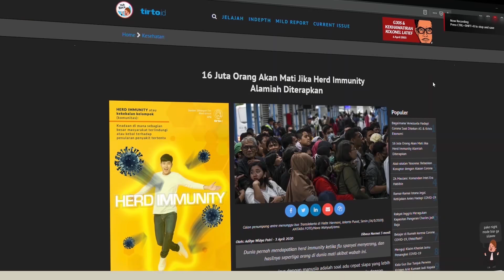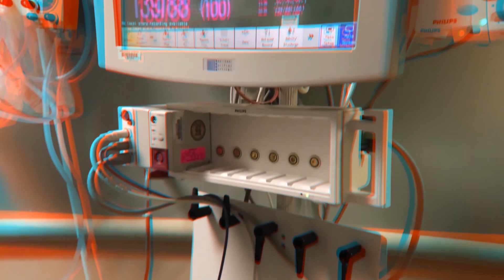Apa itu HERD IMMUNITY?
beberapa hari ini kita sering mendengar tentang herd immunity
sebenarnya apa itu herd immunity, apakah bisa menjadi solusi untuk mengatasi virus Covid - 19

herd immunity adalah
keadaan di mana sebagian besar masyarakat terlindung atau kebal terhadap penularan penyakit tertentu.

herd immunity tercipta dengan 2 cara

menciptakan kekebalan dengan cara suntikan vaksin
kita mengenal berbagai macam vaksin, seperti vaksin campak, vaksin cacar, polio dsb.
berbagai macam vaksin kita dapat saat kita balita, kita lebih sering mendengarnya sebagai imunisasi.

kekebalan tercipta secara alami ketika setidaknya 70% orang - orang sudah terjangkit virus dan berhasil sembuh

dikutip dari tirto.id

seperti yang terjadi 100 tahun yang lalu, saat terjadi wabah flu spanyol, vaksin flu spanyol tidak ditemukan pada saat itu, flu spanyol terjadi pada maret 1918 hingga juni 1920 hingga wabah itu selesai.

Dunia pada saat itu terpaksa harus melakukan herd immunity, secara alami mereka terjangkit flu spanyol, karena tidak ada obat atau vaksin yang ampuh untuk mengobati flu spanyol. ratusan juta orang terpaksa harus terjangkit flu spanyol, hasilnya jika mereka selamat maka mereka menjadi kebal dari flu spanyol tersebut.

sekitar 500 juta orang atau sepertiga populasi manusia pada saat itu terjangkit flu spanyol. CDC memperkirakan 50 juta orang meninggal akibat flu spanyol.

wow sebuah jumlah kematian yang sangat fantastis pada saat itu, jika seandainya hal tersebut terjadi pada saat ini, tetap 50 juta orang meninggal adalah angka yang sangat besar, jangan sampai hal tersebut terulang kembali pada saat ini.  Jangan sampai Herd immunity menjadi pilihan untuk saat ini.

vaksin sangat penting dalam mengatasi wabah, namun
karena tidak ada vaksin flu spanyol pada saat itu, yang dilakukan oleh tim medis yaitu melakukan isolasi, karantina, menjaga kebersihan, memakai disinfektan dan pembatasan, namun itu pun tidak merata, berdasarkan informasi dari CDC.

lalu bagaimana dengan Covid - 19 yang sedang kita hadapi saat ini?

apakah kejadian flu spanyol akan terulang kembali saat ini? dan kita terpaksa untuk mendapatkan herd immunity

untuk saat ini belum ada vaksin yang teruji ampuh untuk mengatasi Covid - 19
maka yang bisa kita lakukan untuk menghentikan penyebaran covid - 19 yaitu dengan menjaga jarak atau social dan physical distancting, hindari keramaian & menjaga kebersihan.

saat ini kita memang harus bersabar, dan tetap mengikuti langkah - langkah pencegahan seperti yang sudah disampaikan oleh dinas kesehatan. kami yakin, bersama kita bisa hadapi covid - 19, bersama kita pasti bisa.

Credit :

Tirto.id

Scary Graveyard Sound. Background Horror Effects Stock Footage. License & Free Downloads